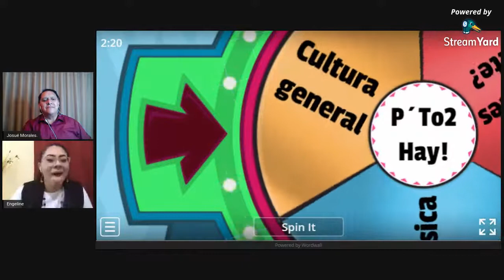Pato2 Hay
Late night show enterteinment